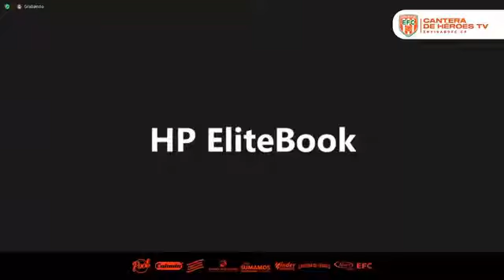RUEDA DE PRENSA | (PREVIA) Envigado FC vs. DIM - DT. José Arastey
Previa fecha #9 Liga BetPlay DIMAYOR 2021-I:

Envigado FC vs DIM

DT. Jose Arastey